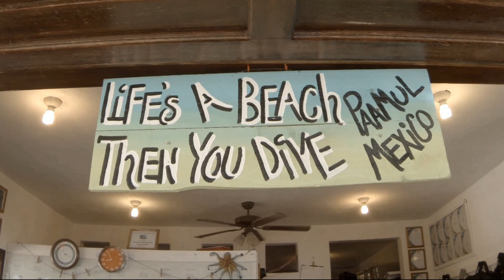December 18, 2023 Marcelo